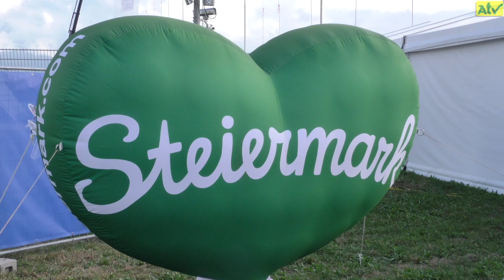AIRPOWER24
KW  38/2024

empfangbar über
A1-TV